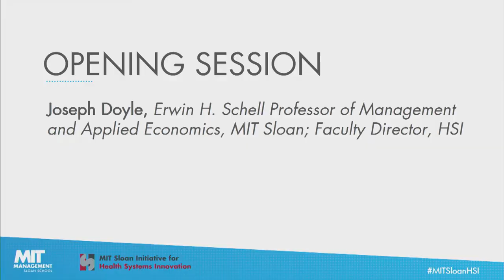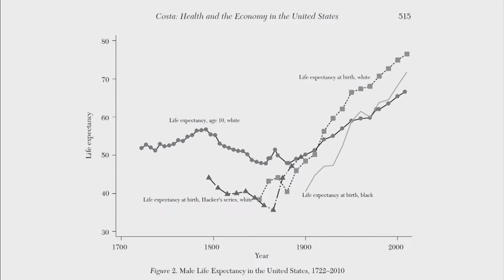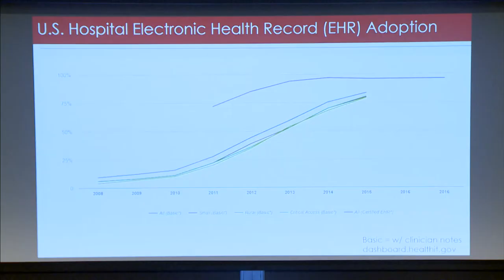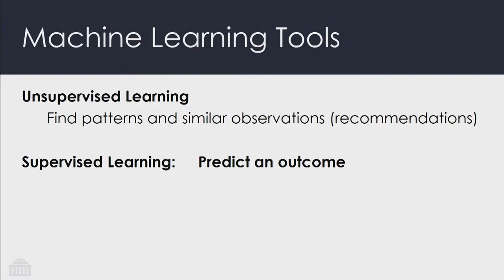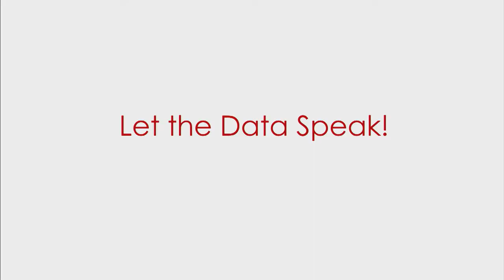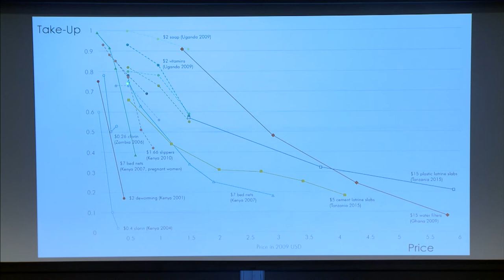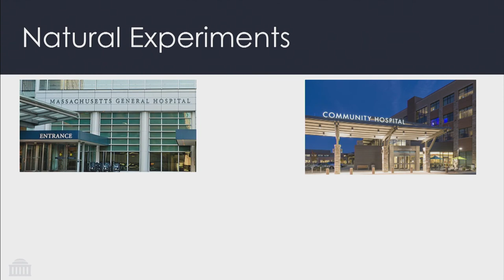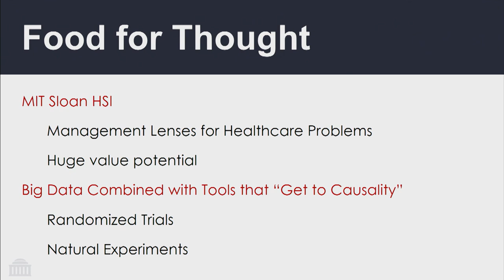MIT Sloan: Designing for Health 2018 - Opening Session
MIT Sloan: Designing for Health
Thursday, December 6, 2018
Opening Session
Joseph Doyle, Erwin H. Schell Professor of Management and Applied Economics, and Faculty Director, HSI, MIT Sloan School of Management